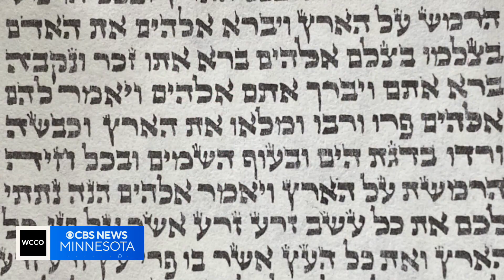Local rabbi is first out gay man to lead prominent Minnesota synagogue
The Twin Cities Pride Festival takes place this weekend, and for the Jewish community, one rabbi is making history.